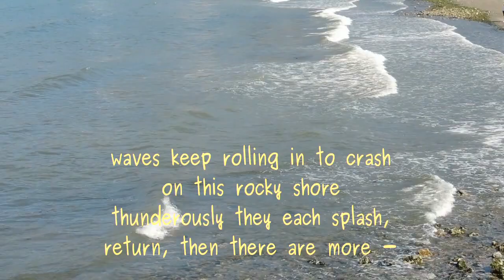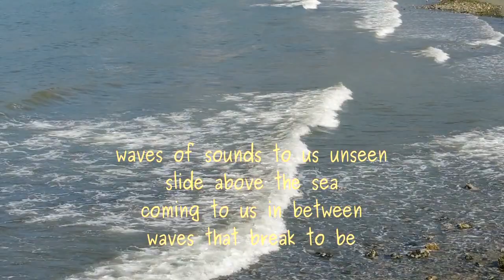Back to Sleep